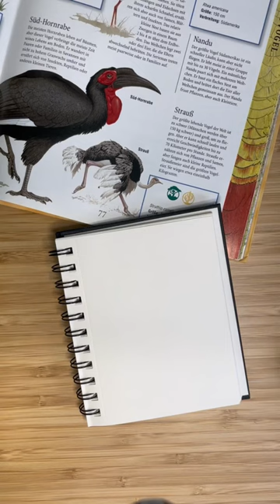Day 18 - Ostrich ✏️